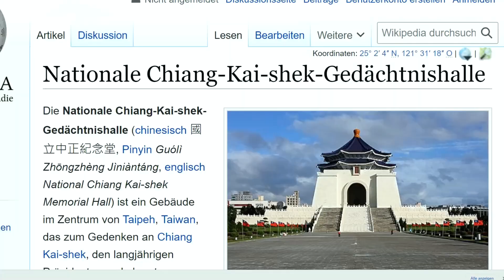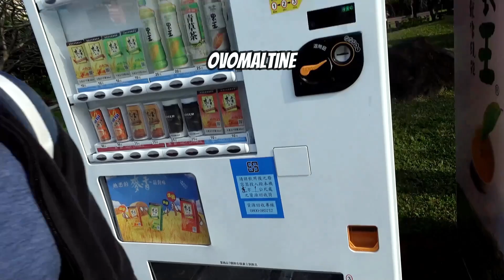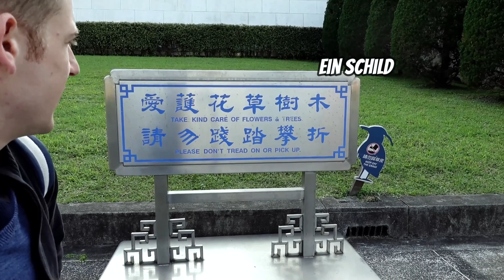Watch my VLOG and LEARN GERMAN! German Vlog #3 Multilingual subtitles!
Deutsch für alle -  German for everyone! - ¡Alemán para todos!
Yo soy Gabriel - Aprende alemán conmigo!